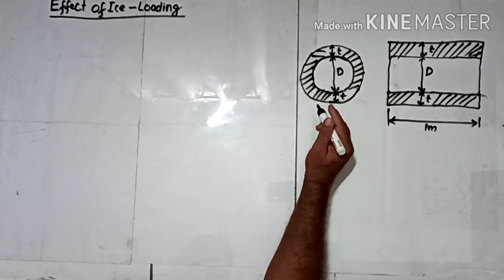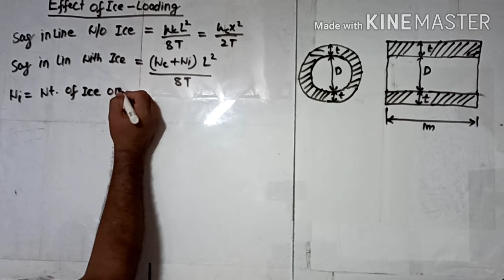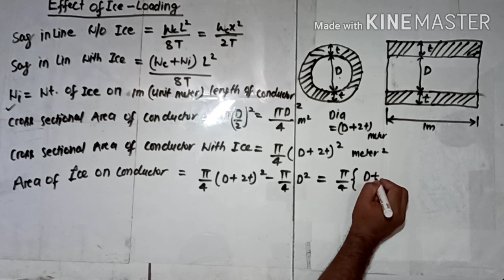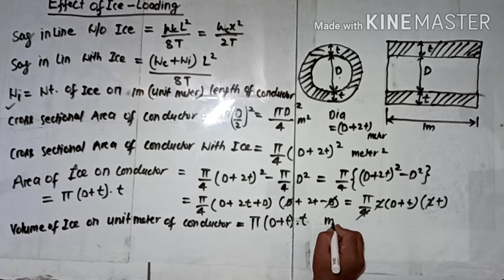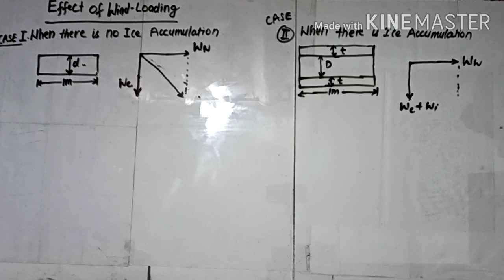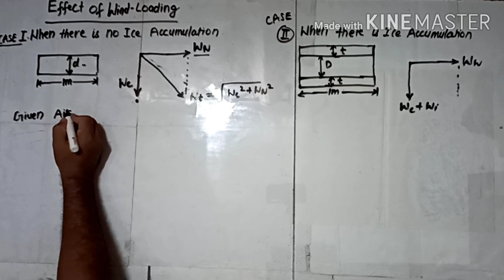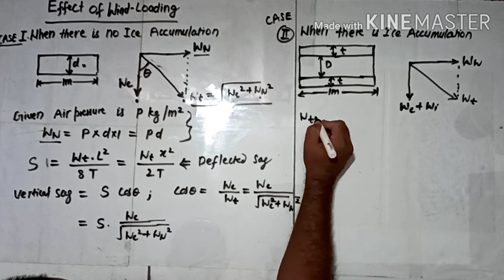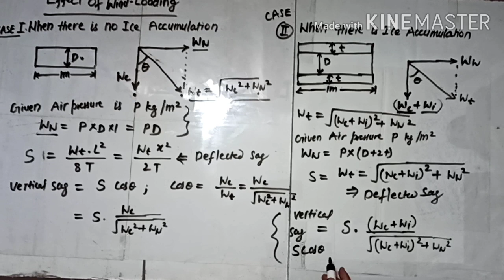EFFECT OF ICE AND WIND LOADING ON TRANSMISSION LINE CONDUCTOR BY Sh RAVI NATH GPC SIROHI